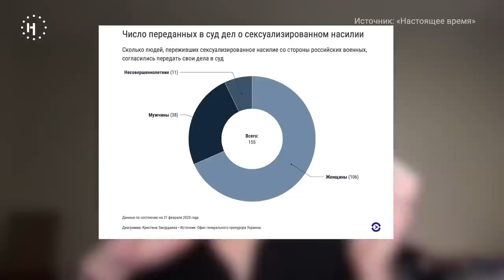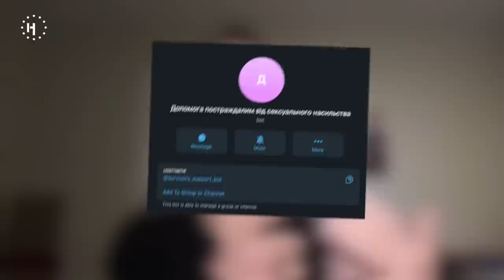Насилие, беженство, взаимопомощь. Год войны для женщин / спецвыпуск подкаста «Что нового?»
В свежем выпуске подкаста «Что нового?» мы поговорили с гендерной исследовательницей Мариной Ментусовой и блогеркой-волонтеркой Дарьей Богдановой. Вместе с экспертками мы подвели итоги года для женского сообщества специально к 8-му марта.

Как выглядит ситуация с военным сексуализированным насилием со стороны российских солдат? Какую помощь получают беженки в разных странах? И как в идеале должно праздноваться 8-е марта?

Все это мы обсудили в новом эпизоде подкаста.

00:00 — начало
01:04 — Дарья Богданова: блогерка-волонтерка
02:19 — Что происходит с военным сексуализированным насилием в Украине?
05:02 — Марина Ментусова: гендерная исследовательница
06:21 — Каковы масштабы изнасилований на войне в Украине, и как собираются данные?
12:31 — Как в Украине и России работают с этой проблемой?
14:52 — Как государства, принимающие беженок, помогают им?
16:33 — Особенности сексуализированного насилия во время войны
17:30 — Какую помощь получают женщины от других женщин?
20:13 — Что будет, когда мужчины вернутся с фронта?
22:30 — Итоги войны для фем-сообщества
27:36 — Какие существуют проблемы для женщин с детьми во время войны?
29:03 — Как женщины переживают разлуку с мужчинами?
31:18 — Как в идеале должен выглядеть праздник 8 марта?